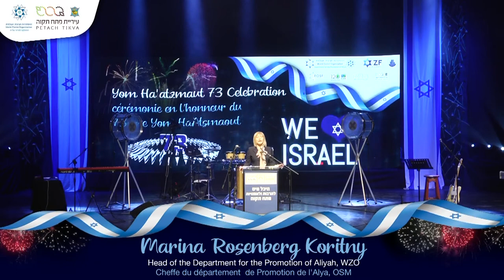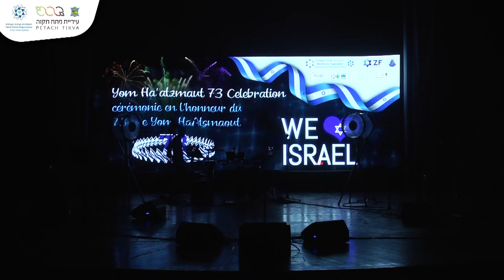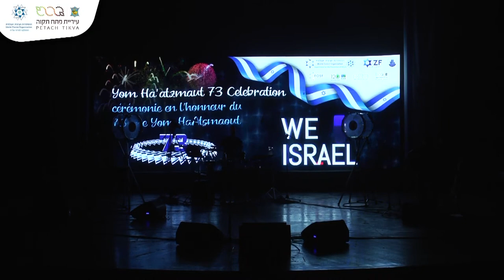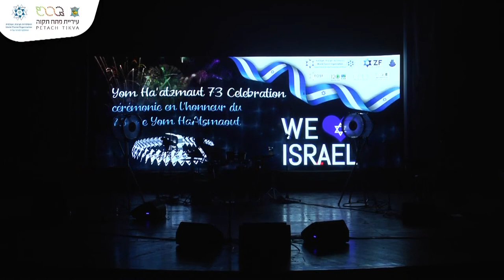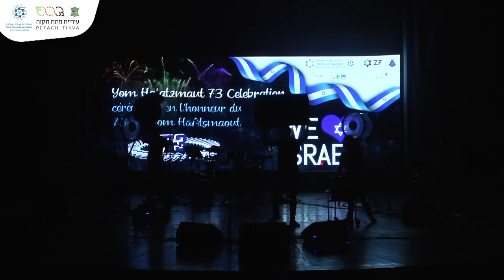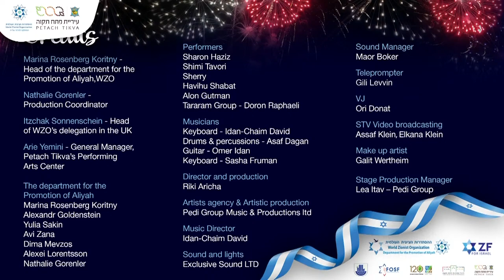Yom Ha'Azmaut 73 Celebration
The World Zionist Organization and the ZF UK and Ireland
invite you to:  HomeAtzmaut
Celebrate Israel's 73rd  Yom Ha'atzmaut
With an exclusive show LIVE from Israel
Hosted, with singalong by
Sharon Haziz

Performers
Shimi Tavori, Sherry, Avihu Shabat, Alon Gutman & Tararam - Drum & Dance Sensation

YH Greetings from
Yaakov Hagoel Chairman of the World Zionist Organization
Marina Rosenberg Koritny Head of the Department for the Promotion of Aliyah at WZO

L’Organisation Sioniste Mondiale (OSM), le KKL,
la FOSF et la FASF vous invitent à une  cérémonie en l’honneur du  73eme Yom Haatsmaout
suivie d’un spectacle musical exclusif  en direct d’Israël

Allocution de
Yaakov Hagoel, Président de l’OSM
Marina Rosenberg Koritny, Chef du département de Promotion de l’Alya de l’OSM

Soirée présentée par
Sharon Haziz

Avec au programme
Shimi Tavori, Sherry, Avihu Shabat, Alon Gutman et le groupe de musique et de
danse Tararam

Inscrivez-vous dès à présent à ce rendez-vous tout en musique et danse, où toute
la famille est la bienvenue!